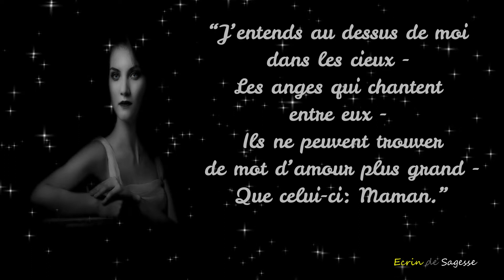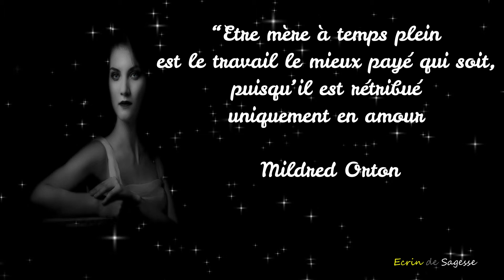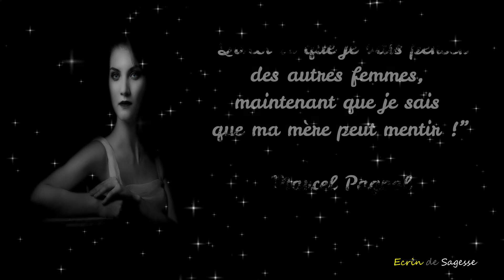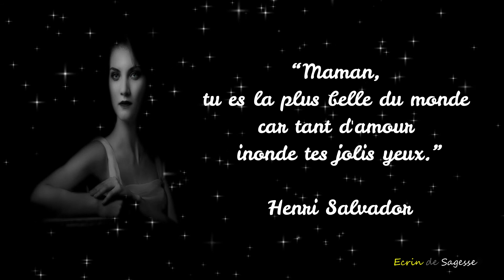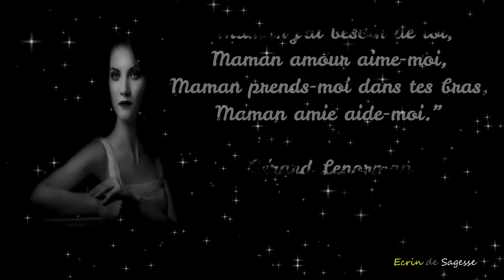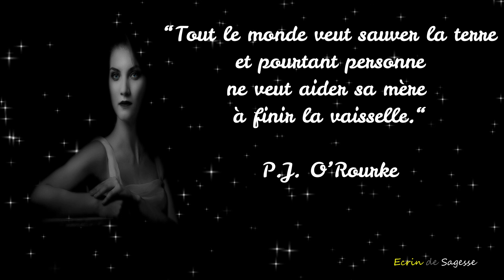Maman La plus belle du monde : CITATIONS - les plus merveilleuses citations pour nos Mamans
La fête des mères c'est le moment de montrer encore plus votre Amour à votre maman, lui apporter de jolies choses, de la tendresse et bien sur lui dire qu'on l'aime profondément!

Mais l'inspiration ne vient pas forcément et il est parfois difficile de dire ce que l'on ressent quand on a pas l'habitude.

Découvrez les magnifiques citations des plus grands auteur et artistes, ou personnages célèbres (Victor Hugo,Honoré de Balzac, Marcel Pagnol, Henri Salvador, J.K Rowling; Oprah Winfrey, Napoléon, et bien d'autres
Vous trouverez ainsi l'inspiration pour dire à votre maman combien vous l'aimez!

Apporter vos commentaires, ou même d'autres citations qui vous tiennent à cœur. Merci

Partageons ensembles les plus belles citations,pensées, philosophie,proverbes,poésie,quotes, stoïcisme,de toute la sagesse de l'humanité et bien plus :

Maman : La plus belle du monde | les plus merveilleuses citations pour nos Mamans |